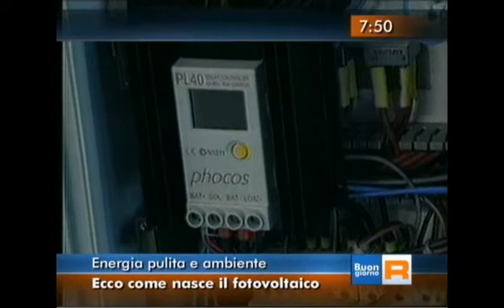Gruppo Energy System su Buongiorno Regione FVG.